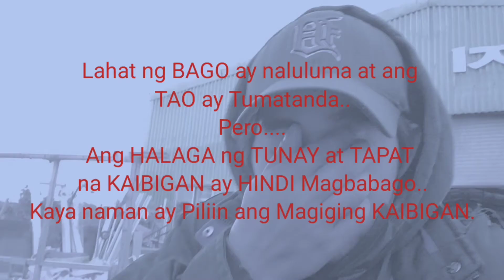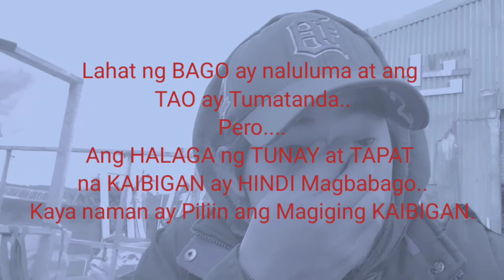December 24, 2021